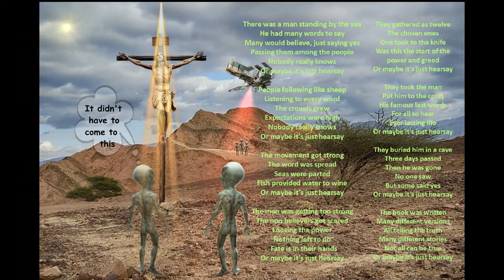Alien Art Preview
Here is a sample of Digital Art created by Alien Art